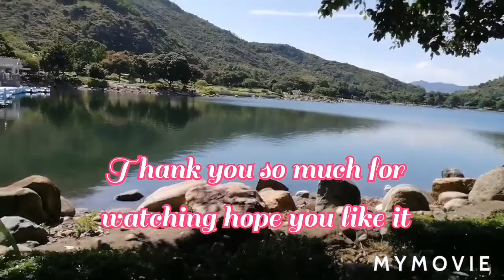Exploring the beauty of inspirational Lake Hong-Kong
It's so amazing place and clean